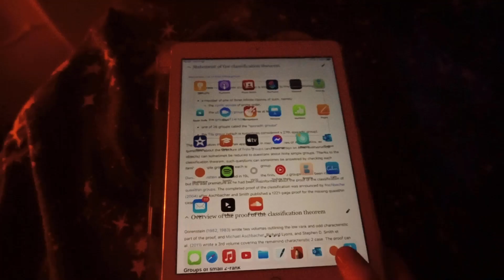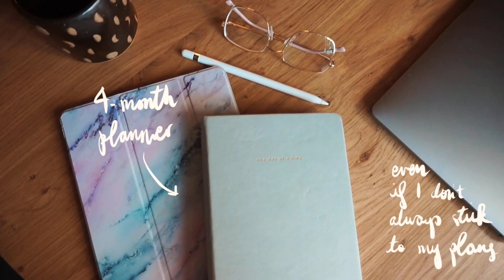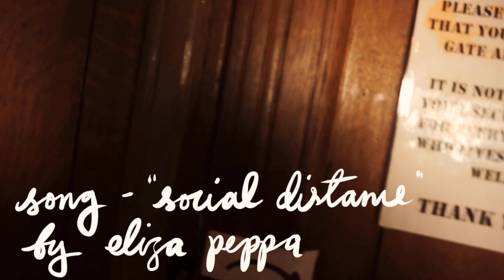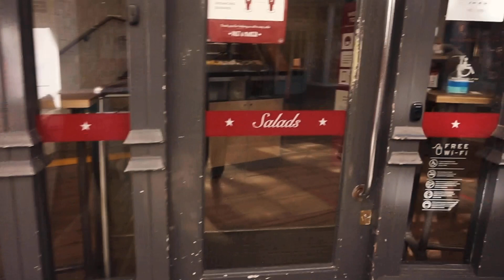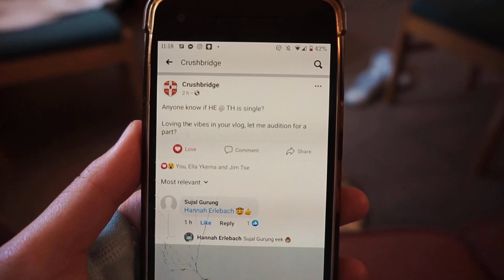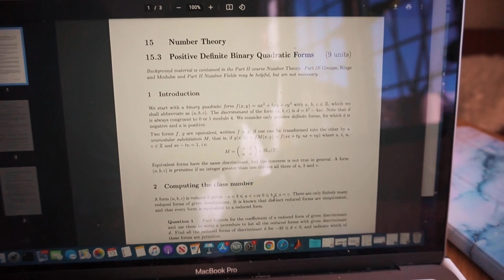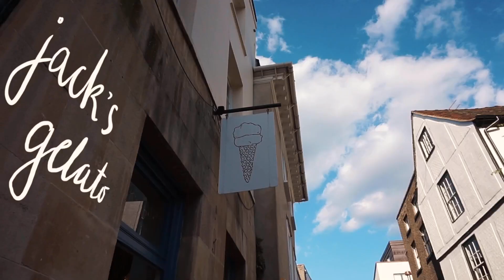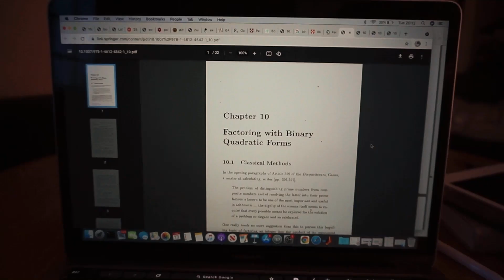day in my life at cambridge uni | maths, rowing, getting a crushbridge!?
hey guys, i decided to film a day in my life studying maths at cambridge uni, hope you enjoy :)  it's been really sunny all week and the general mood has really lifted especially with lockdown easing last monday. i don't always wake up at 6am, i naturally wake up quite early in the summer but i prefer not to set an alarm if i don't have to :P exams are still a couple of months away so i'm currently trying to keep a balance of studying, socialising and staying active, whilst enjoying cambridge as much as possible while i'm here.

sending out lots of love, your comments make me so happy and feel free to message me on instagram @hannaherlebach if you have any questions about cambridge/just want to chat! also please check out my friends' amazing work here:

edit: lol just realised it was tuesday 13th april not wednesday

cambridge lingo:
tit hall = trinity hall
plodge = porters' lodge
pidge = pigeonhole
crushbridge = a facebook page where students can submit anonymous 'crushes'
CATAM = computational maths coursework (aka lots of tears)
KP = king's parade

about me:
age - 21
degree - third year maths @ uni of cambridge
ethnicity - german/chinese